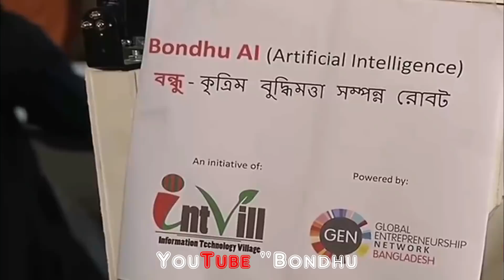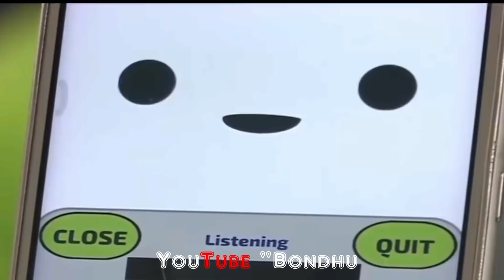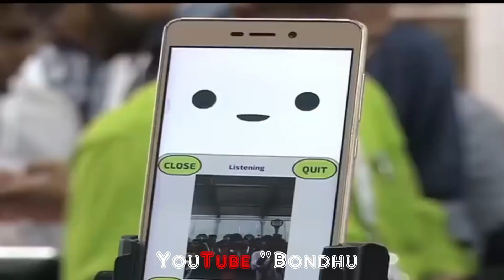Sophia Vs Bondhu Robot | Artificial Intelligence -AI